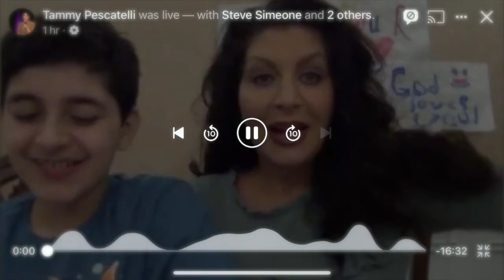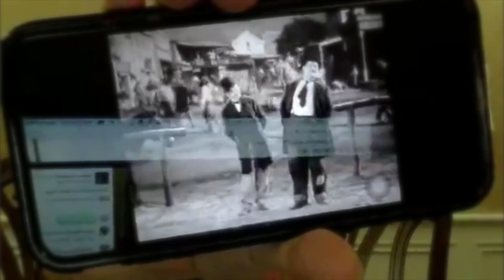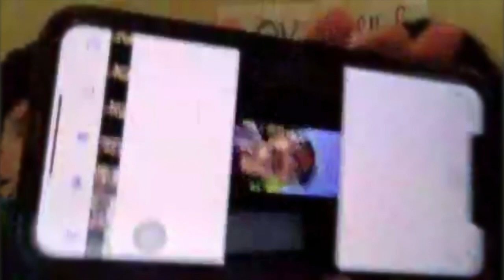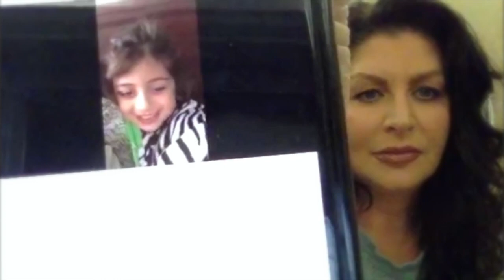FindingTheFunny Family Style w/ comedian, TammyPescatelli and her son, Luca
FIndingTheFunny Family Style stars comedian Tammy Pescatelli and her son, Luca.
In our new quarantinelife, Tammy was worried that the adults could laugh at standup specials, but what could the kids watch? Most of those comedy specials aren't kid friendly! So she and her son decided it was their mission to make sure kids (and grownups) didn't get depressed and knew at least "one good joke" so that they could get OneLaughADay!
They telli silly, goofy jokes. They talk about past great comedians have current great comedian pals come by to tell a kid joke. Pepper in some kids sending in videos, and the fight to help a generation keep FindingTheFunny, is underway!
Today's professional comedians telling kids jokes include @MarcMaron (WTF with Marc Maron), Maz Jobrani and Steve Simeone!